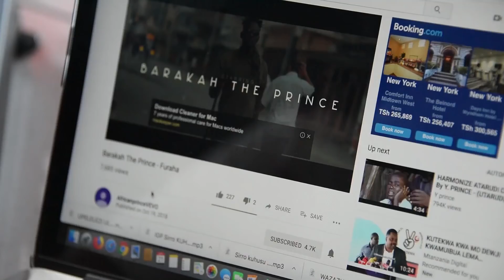ON AIR: Baraka asimulia Mama yake Bob Joniour alivyompokea DSM, Alimalizana vipi na BOB?